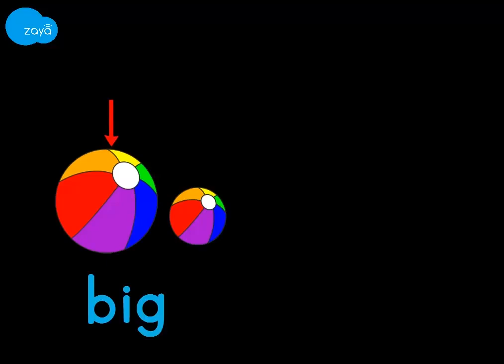Grammar - Concept - Opposites (Gujarati)